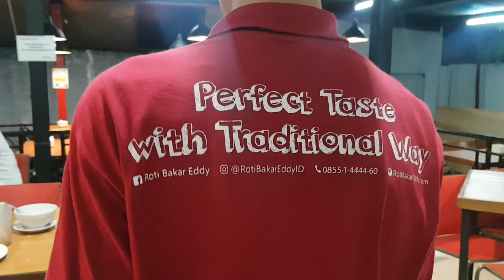Roti bakar edy bintaro sektor 9 juara..